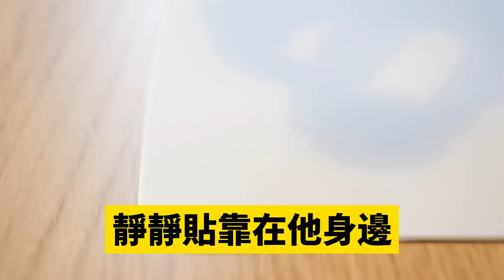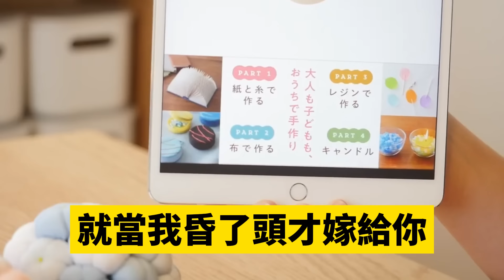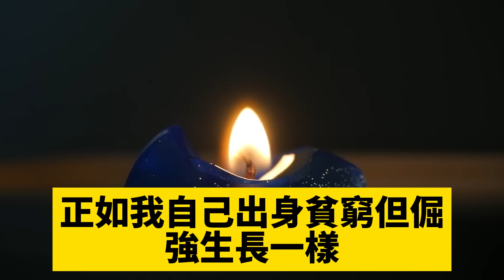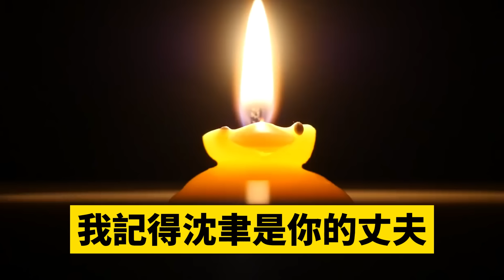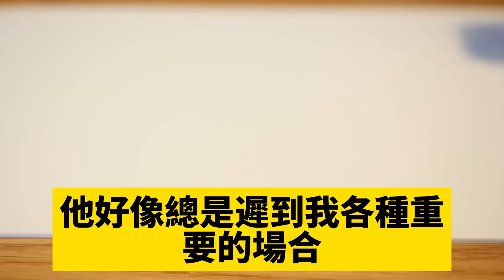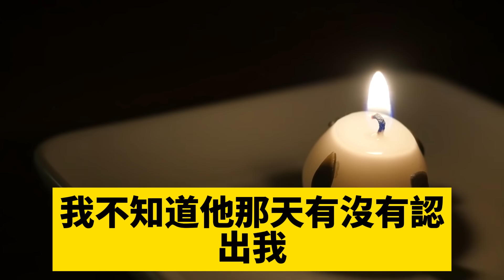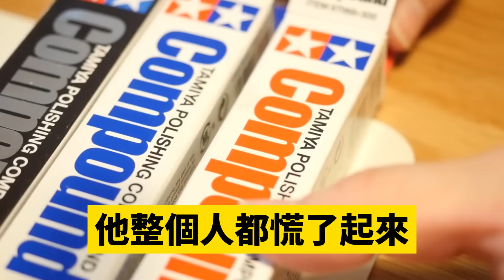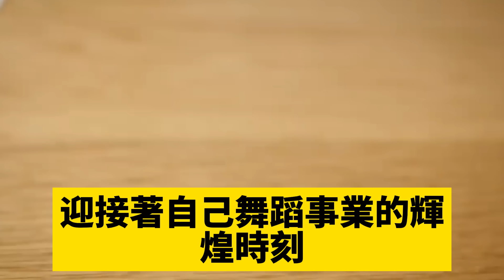和總裁聯姻4年我流產住院，可他卻全程置身事外，每天陪在剛回國的白月光身邊，我跟他離婚，他說別過火了，直到我拿出一份報告單，他看後站都站不穩#爽文完結#一口氣看完#小三#豪門#霸總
和總裁聯姻4年我流產住院，可他卻全程置身事外，每天陪在剛回國的白月光身邊，我跟他離婚，他說別過火了，直到我拿出一份報告單，他看後站都站不穩